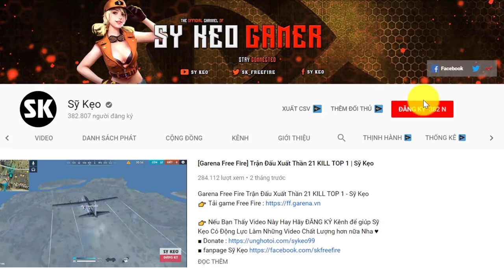[Garena Free Fire] Trải Nghiệm Thời Tiết Mưa Sắp Ra Mắt | Sỹ Kẹo